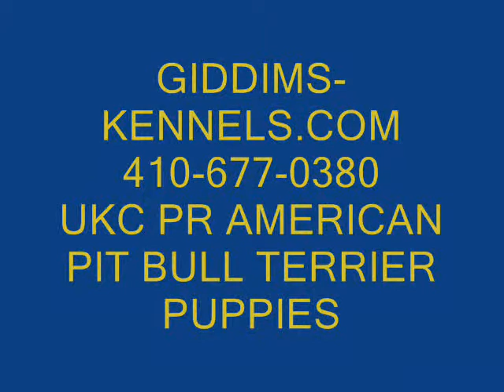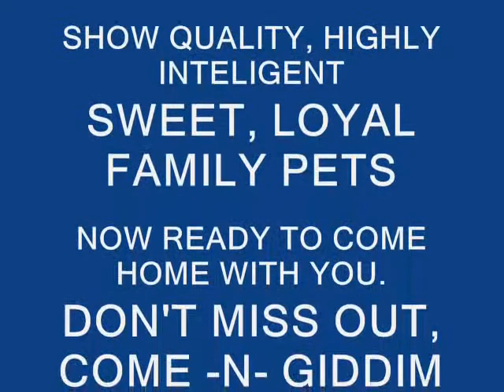Pretty Pit Pups 12 Weeks Old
7 beautiful pups left, don't miss out